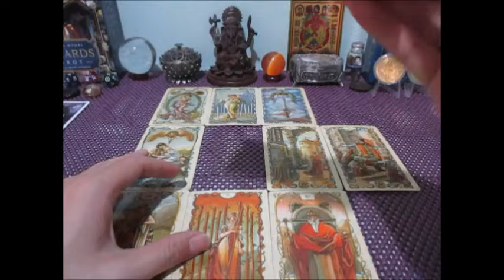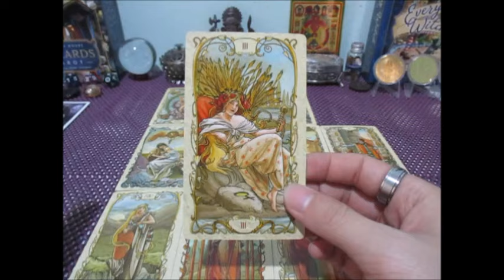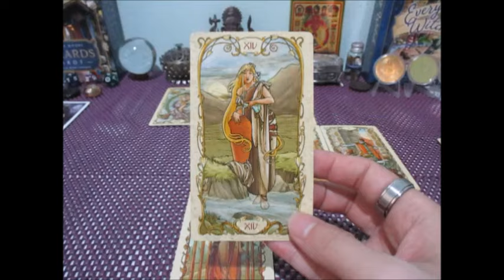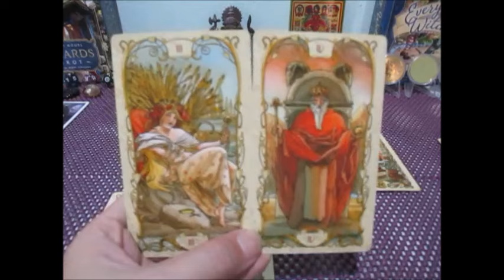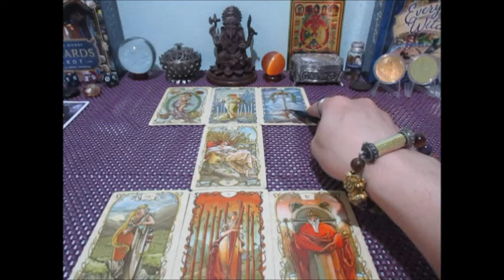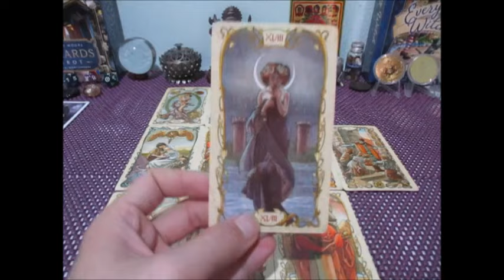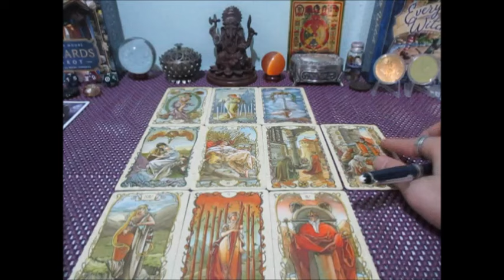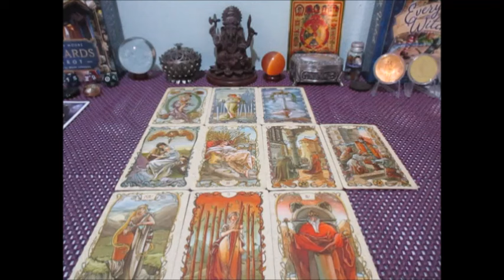ดวงความรัก❤️❤️ราศีกรกฏ 1-15 มีค.2567 Line:boopaya59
ดวงความรัก❤️ราศีกรกฏ 1-15 มีค.2567